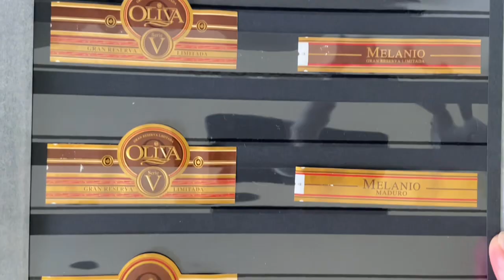کلکسیون بند سیگار برگ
بند سیگار برگ از کلکسیون تا آثار هنری